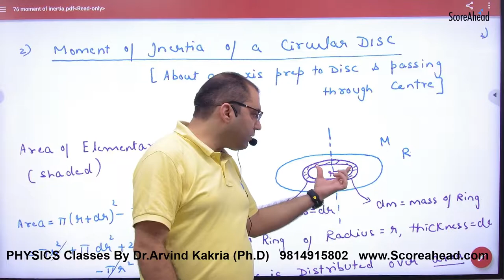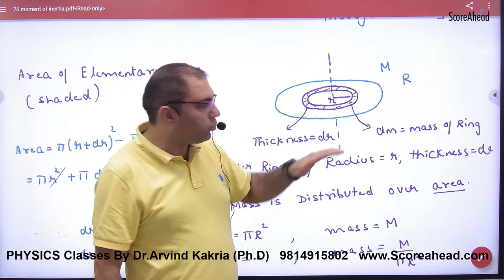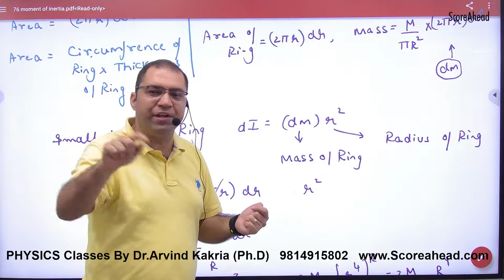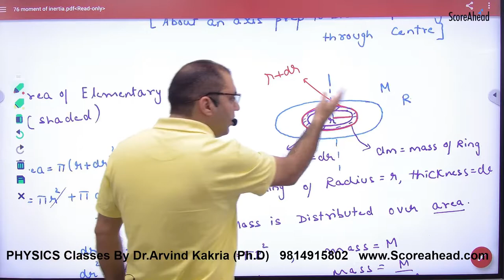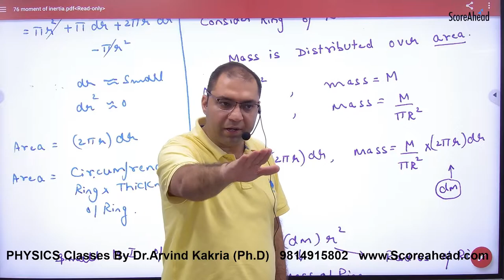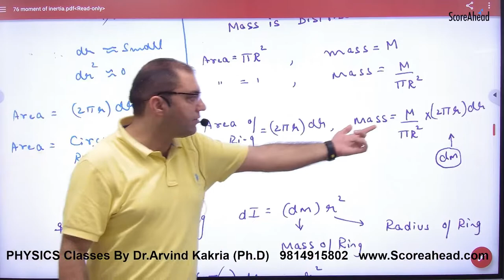162 Moment of Inertia of a Disc